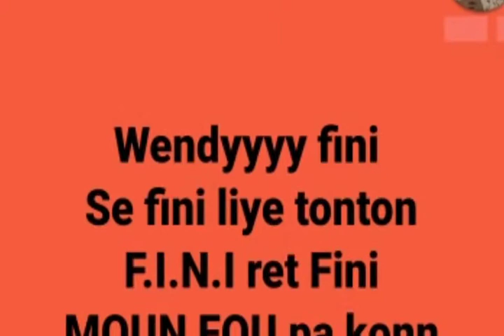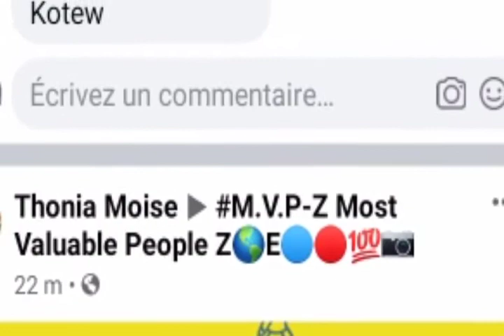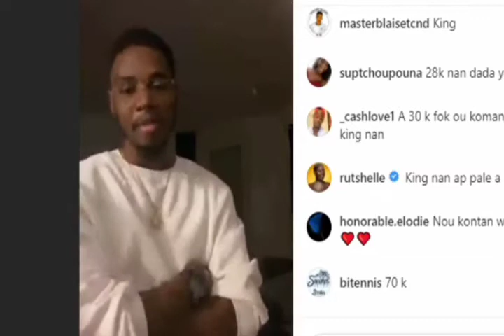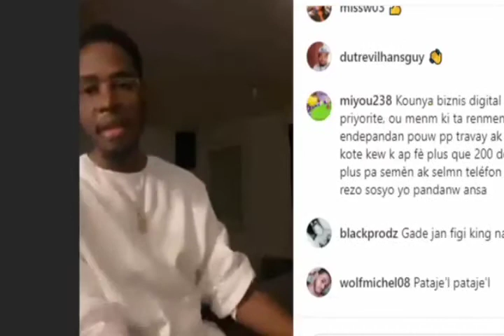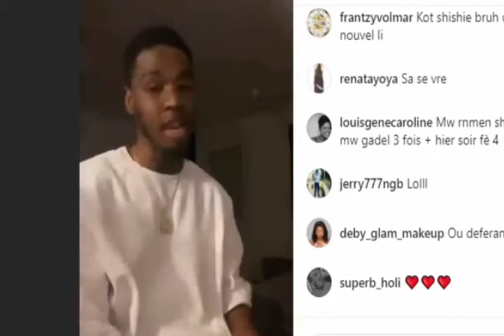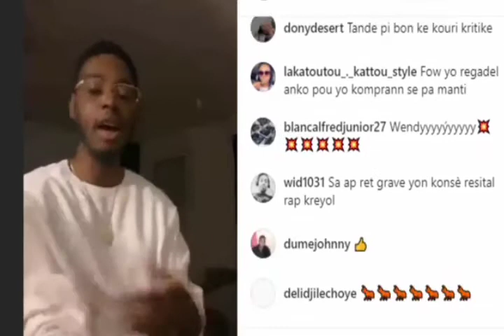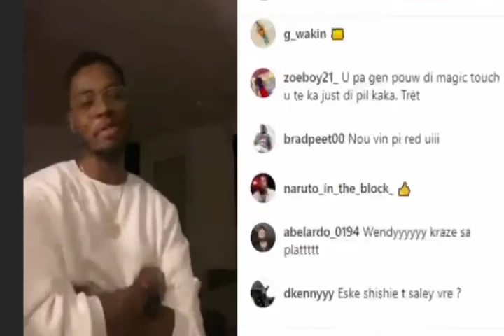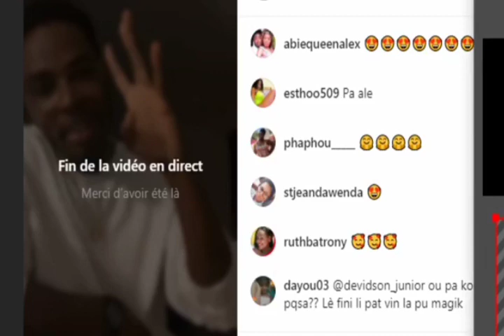MEN VRÈ REZON KI KOZ PÈFÒMANS WENDY A MAL PASE😭👉 |MAJI A POKO FINI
Men vrè rezon ki fè wendy mal pase
Annie 509
Mes Amours pa bliye abone a chanèl la pou mwen mwen renmen nou anpil cherim